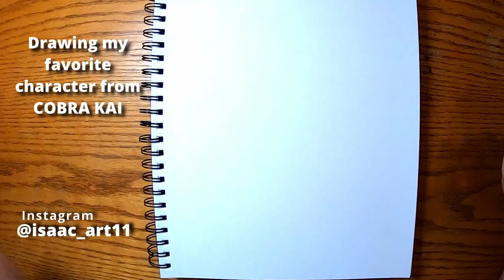Drawing Hawk from COBRA KAI (Time-lapse) Art by Isaac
Really struggled with his face and hair but after a few tries I think I got it pretty close.